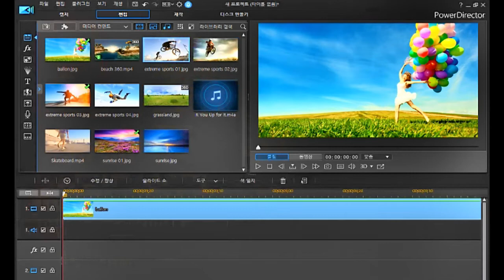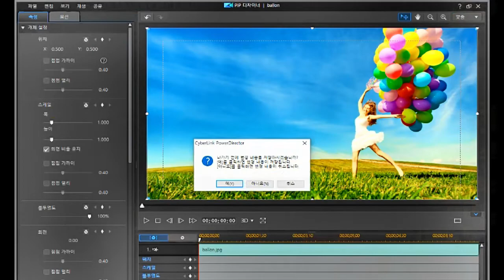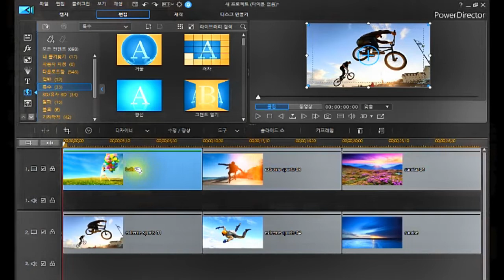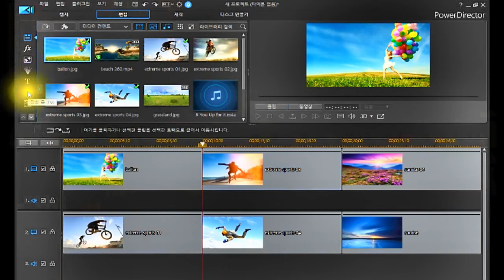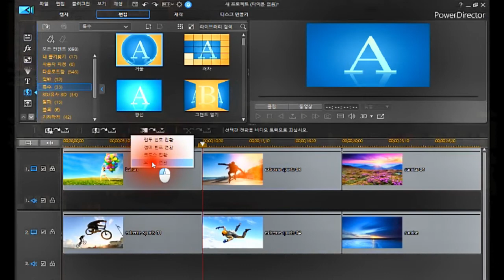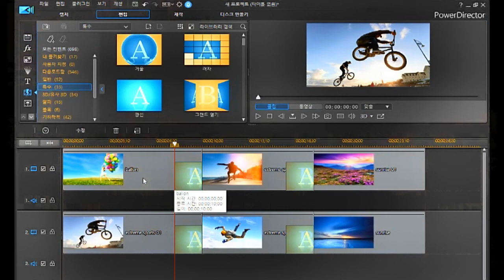전환효과 적용 2강/무작위 전환&페이드 전환/파워디렉터/기본 익히기(강좌)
*파워디렉터 기본 익히기(강좌)
*전환 효과
  ▶무작위 전환 효과
  ▶페이드 전환